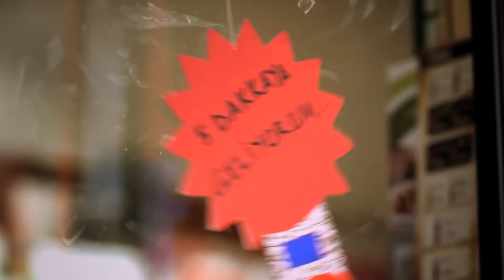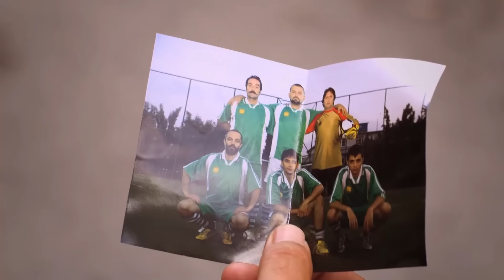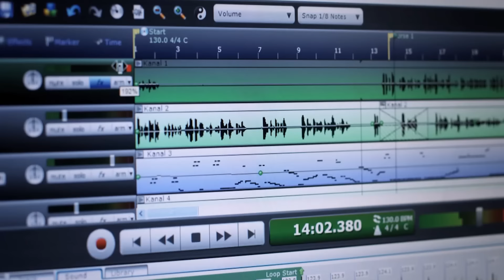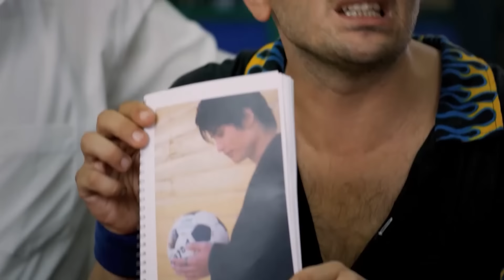Birlikte Güldüğümüz Sahneler #35 - Nerede Lan Paketler! | Çakallarla Dans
Çakallarla Dans, son dönem Türkiye Sinemasında hatırı sayılır oranda artmaya başlayan komedi-suç filmlerine iyi bir örnek olarak öne çıkan yapımlardan. Büyük bir şirketin muhasebecisi olan Servet, paraya olan hırsından dolayı gözü dönmüş karısının gazına gelerek, şirketin internet hesapları üzerinden azımsanmayacak miktarda bir parayı patronundan çalmak amacıyla plan yapar. Bu planın bir parçası da en yakın arkadaşı olan Gökhan’dır; Servet parayı Gökhan’ın hesabına aktarıp herhangi bir olumsuz durumda suçu onun üzerine yıkmayı hesaplar. Diğer iki arkadaşı da bu hain planın figuranı olacaklardır. Ama unuttuğu iki şey vardır; birincisi, en az kendisi kadar kurnaz ve saf olan kankaları, ikincisi ise; çakallık yapmaya çalışırken zaten çakalların alengirli oyunlarının tam ortasına düşecek olmalarıdır. Dört kafadar başlattıkları bu işi beklenildiği gibi ellerine yüzlerine bulaştırır ve başlarına gelmedik bela kalmaz. Kısa yoldan para kazanmak uğruna bindikleri geminin dümeni onları, akıllarına bile gelmeyecek çılgın ve eğlenceli bir maceraya sürükleyecektir.